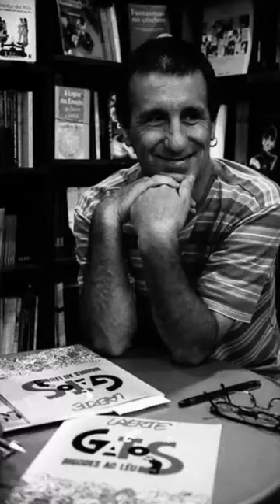Premê & Laerte tolerancia cartoon charges arte laerte lgbtqia+